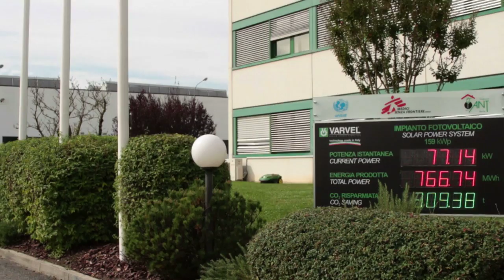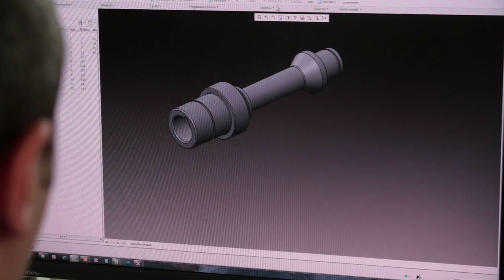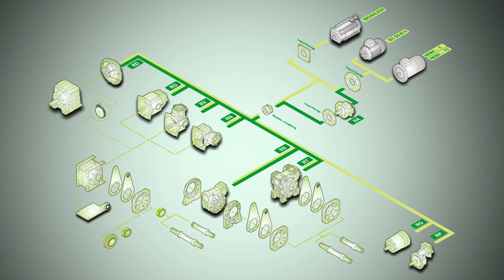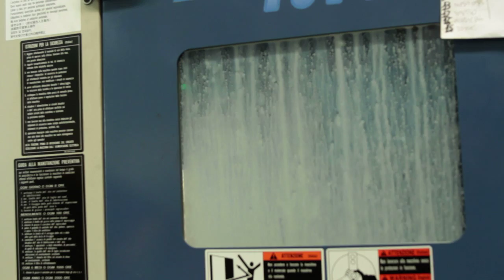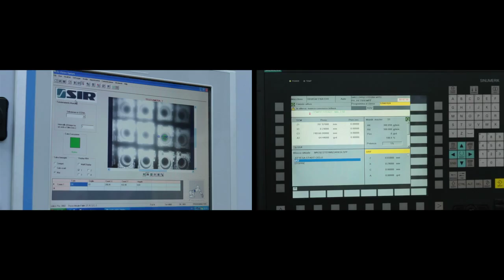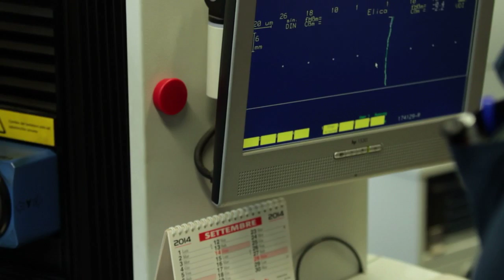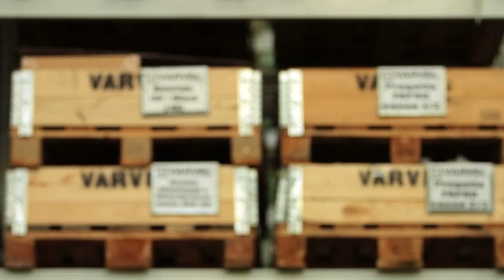Varvel Corporate Profile Video Extended Version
Varvel Group has been designing and producing gearboxes and variators for small and medium power applications since 1955 and is present in more than 60 countries in all five continents. Varvel, a historic Italian company with headquarters in Crespellano-Valsamoggia (Bologna), is a reliable partner thanks to a high level of service worldwide and it provides customized solutions respecting the socially responsible company’s values. Modularity and flexibility guide the design of Varvel’s products in creating kits which are common to all the families of gearboxes, thereby facilitating the activity of distributors and resellers who can quickly configure the product requested by the client. Varvel’s entire range of products is Made in Italy and is certified by the highest international standards: this has allowed Varvel to stand out on the International panorama as regards the innovation, quality and  reliability of its products.